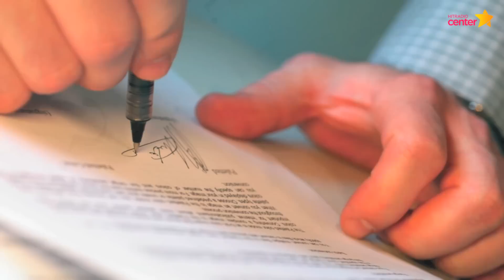Željudin na zvezi in priče za točo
Željudin bi rad zaslužil s točo. Zato je potreboval pričo, ki bi se zavarovalnici zlagala, da je Željudinov avto stolkla toča.